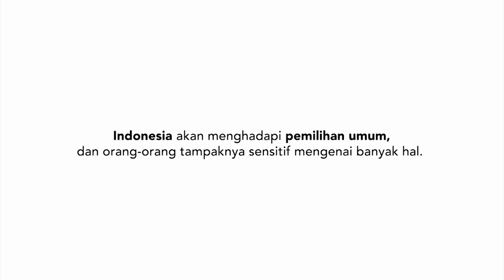HIJUP Bertanya, Ustad Nouman Ali Khan Menjawab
Indonesia akan menghadapi pemilihan umum, dan masyarakat tampak sensitif mengenai banyak hal terkait ini. Bagaimana kita seharusnya menjaga kepala dan hati agar tetap tenang? Simak video tanya-jawab dengan Ustad Nouman Ali Khan berikut ini.

HijUp.com is the leading modest fashion e-commerce. We sell fashion apparel especially for Muslim women in particular ranging from clothing, hijab/headscarf, accessories, and more.